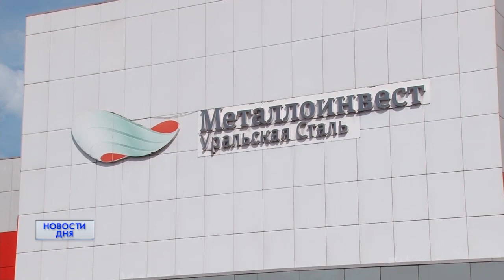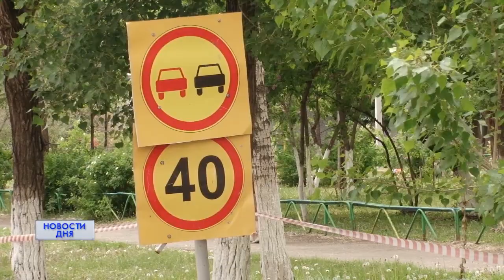НОВОСТИ ДНЯ 20:30 28.05.19